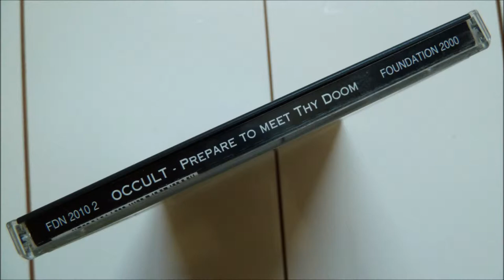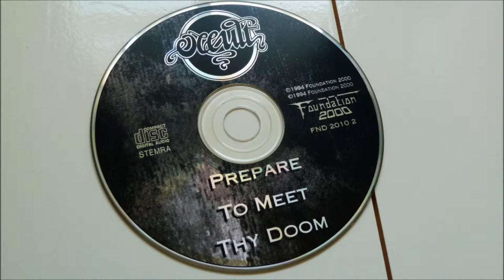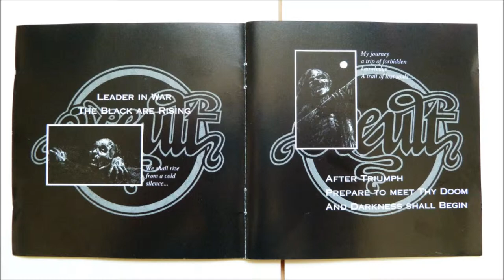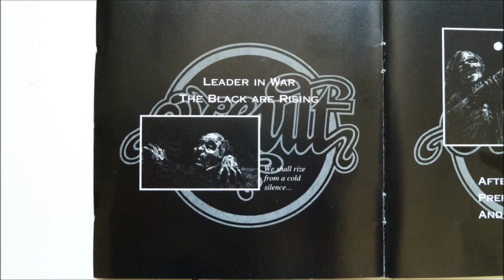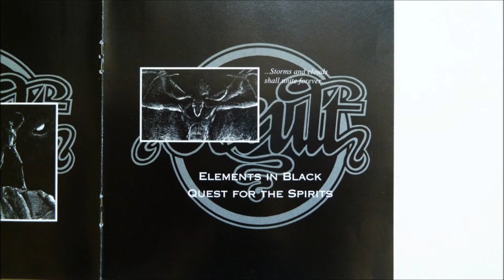Occult - Whispering Tear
Artist       : Occult
Album         : Prepare To Meet Thy Doom, CD
CD                : 1994 Foundation 2000 - FDN 2010 2
Country     : Netherlands
Track          : 7